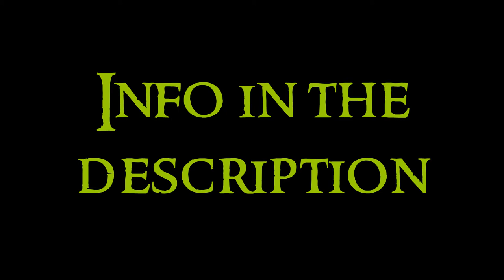Renaissance Art - 11 England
Eleventh video about the Renaissance Art serie. Any doubt?

In the early XV century begins the culmination of a slow process of recovery of the models of classical antiquity. This return was initiated and soon acquired a high profile in Italy, where there has always been resistance to imported styles from the rest of Europe, where the memory of Roman art could be seen every day. Thus happened the Renaissance, name given by the painter Vasari, which alludes to the rebirth of Greco-Roman culture and civilization.

Renaissance is the artistic movement. Humanism is the cultural movement, where humans are the center of the universe (anthropocentrism, with Plato as influence, that is, neoplatonism). The people here have interest in Greek-Roman culture, science and progress and they use vernaculars languages. Their most important representant is Erasmus of Rotterdam. The expansion happen by the invention of printing, academies and universities.
Deep religious change. New religiosity, with the Counter Reformation by Luther, that propose the salvation of faith, the lecture of the Bible by all the population and reject the selling of indulgences and the power of the pope. Division in european christianism. The north is protestant and the sur is catholic. Religion wars.

In England happen the same as in Germany: the italian renaissance is not accepted totally.

Architecture. In times of Henry VIII there is an introduction of renaissance forms, but mainly about decoration.
Palace of Hampton Court: with four great courtyards. Over the bridge you can see shields of king George II sustained by leons and unicorns. It recieves the name of Trophy Gates.
Palace of Nonsuch: it is dissappeared, and was the palace of the royal family of the Tudor.
Castle of Bolsover: it reached its most glory in the reigns of king John and Elizabeth I.
Castle of Kimbolton: it is well known because it was the final house and prison of Cateherine of Aragon, wife of Henry VIII of England. It was built in norman period but in XVI century it was reconstructed in tudor style, english renaissance.

Sculpture. Very scarce.
Pietro Torrigiano. This italian man worked in London in XVI century. He was who broke the nose of Michelangelo. Tomb of Henry VII. Saint Jeronimous.
Choir of King’s College of Cambridge: influence of netherlandish workshops.